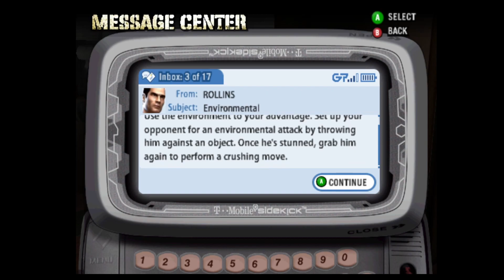Omar Epps Kicked my ass| Def Jam walkthrough Part 2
Im back!! This video i fought Omar Epps/ O.E so many times watch the video to see how many.